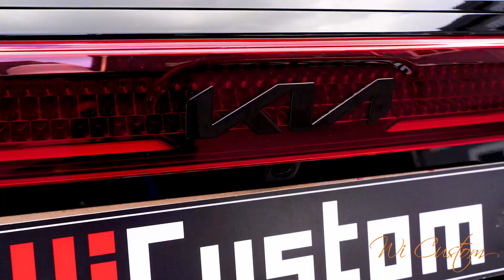4세대 카니발 KA4 오로라블랙펄 스노우화이트펄 크롬죽이기에 이어 이번에는 판테라메탈이 도전 과연 그 결과는? ㅣ블랙팩 샤크몰딩 크롬딜리트 c필러 크롬 랩핑 아니고 도색 도장 튜닝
위커스텀 도장 튜닝 차별점은 ?

1. 교체 대품을 미리 준비해서 당일 완료
2. 자동차 도장면과 동일한 내구성
3. 전국에서 블랙팩을 가장 많이 한 곳
4. 도장 + 랩핑 + 수전사 맞춤 튜닝으로
크롬이 있는 전체 파츠에 다 받을 수 있음

나에게 딱 맞는 썬팅을 찾고 싶다면?

- 썬팅 현명하게 고르는 방법

1) 반사와 비반사​의 차이점과 장단점

2) 열차단율 비교하는 방법

3) 나에게 알맞은 농도 고르는 기준

4) 요즘 잘나가는 틴팅지 TOP9

5. 레이노/레인보우/루마/후퍼옵틱 등등의

필름별 등급 비교와 가격 정리

- 불량시공 안 당하는 방법

1) 불량시공의 사례

2) 정석대로 하는 작업과정

3) 불량시공과 정석시공의 결과 비교

인스타 - wicustom_

레이노 후퍼옵틱 레인보우 루마 버텍스

브이쿨 솔라가드 3M 존슨 썬가드 등등

수많은 종류가 있지만 브랜드만 보시기보다는

그 안의 등급을 보는걸 추천 드리고 싶어요

높은 비용이 들어간다고 다 좋은건 아니며,

고가 브랜드라도 낮은 가격의

틴팅으로 선택한다면

중저가의 썬팅 보다 안 좋을 수 있으니 말이죠

위커스텀이 더 궁금하다면?

1 . 기아 모하비 실내 별로

▶ 5인승 6인승 7인승

2. 더 마스터 전 색상 별로

▶ 오로라 블랙 펄, 플라티늄 그라파이트,

스노우 화이트 펄, 스틸 그레이, 에센스 브라운

3. 신형 모하비 트림 별로

▶ 플래티넘 마스터즈 그래비티

1) 반사와 비반사​의 차이점과 장단점

2) 열차단율 비교하는 방법

3) 나에게 알맞은 농도 고르는 기준

4) 요즘 잘나가는 틴팅지 TOP9

5. 레이노/레인보우/루마/후퍼옵틱 등등의

1) 불량시공의 사례

2) 정석대로 하는 작업과정

3) 불량시공과 정석시공의 결과 비교

중저가의 선팅 보다 안 좋을 수 있으니 말이죠

4. 이곳에서 4세대 카니발 KA4에

받을 수 있는 작업은?

1. 신차검수 2. 썬팅 3. 블랙박스

4. 애프터블로우 5. 보조배터리

6. 유리막코팅 7. 언더코팅 8. 방음

9. 천장 모니터 10. 언더바 스트럿바

11. PPF 보호 필름 12. 전동 사이드스텝

13. 센터 스피커 14. 차박 튜닝 15. 시트 코팅

+ 블랙팩 크롬죽이기 등등

정말 기아 카니발에

관련한 것들은 다 하쥬?

5. 추가로 궁금한 점 &

원하는 작업에 대한 견적

WI커스텀의

KAKAO 채널에서

안내 받으세요~!

ㅡㅡㅡㅡㅡㅡㅡㅡㅡㅡㅡㅡㅡㅡㅡㅡㅡㅡㅡㅡㅡㅡㅡㅡㅡㅡ

ㅡㅡㅡㅡㅡㅡㅡㅡㅡㅡㅡㅡㅡㅡㅡㅡㅡㅡㅡㅡㅡㅡㅡㅡㅡㅡ

ㅡㅡㅡㅡㅡㅡㅡㅡㅡㅡㅡㅡㅡㅡㅡㅡㅡㅡㅡㅡㅡㅡㅡㅡㅡㅡ
ㅡㅡㅡㅡㅡㅡㅡㅡㅡㅡㅡㅡㅡㅡㅡㅡㅡㅡㅡㅡㅡㅡㅡㅡㅡㅡ
ㅡㅡㅡㅡㅡㅡㅡㅡㅡㅡㅡㅡㅡㅡㅡㅡㅡㅡㅡㅡㅡㅡㅡㅡㅡㅡ